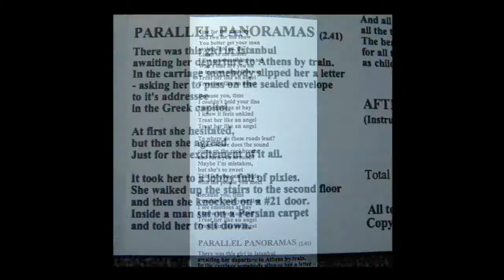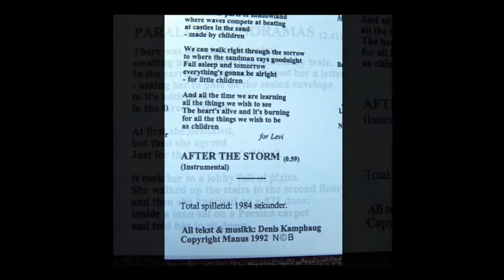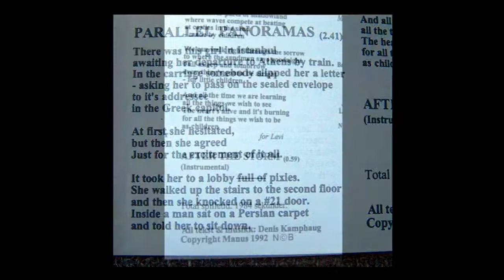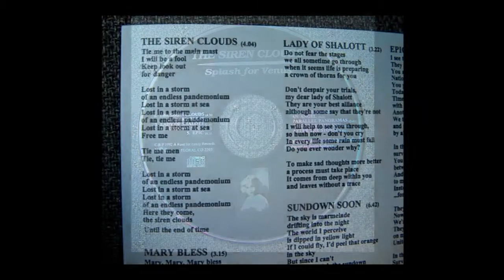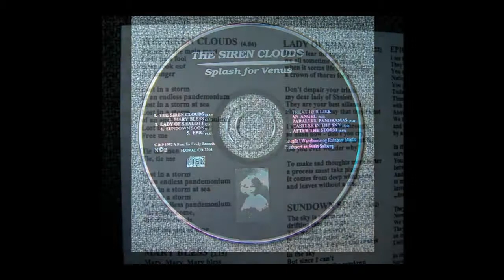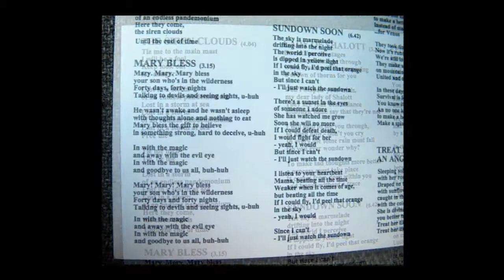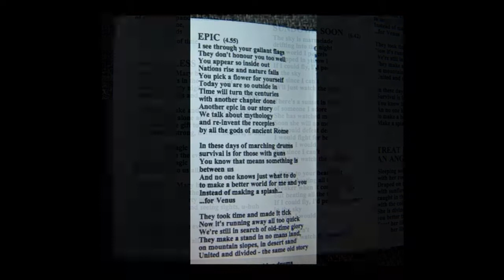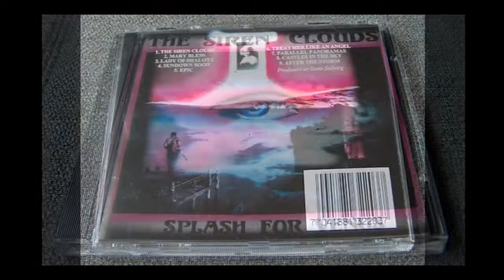The Siren Clouds - Splash For Venus (CD Album)